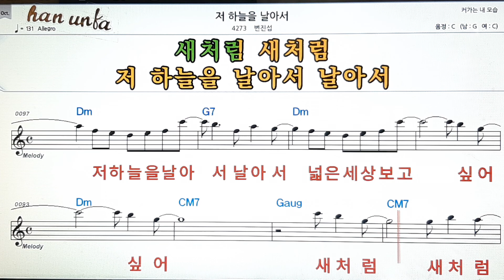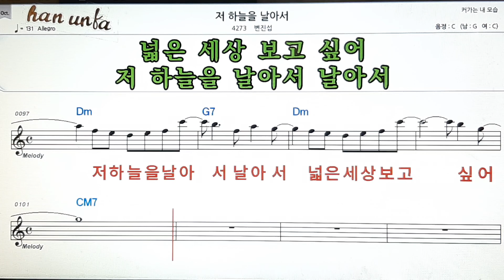저 하늘을 날아서/변진섭👍노래 반주, 코드 악보,가라오케💋Karaoke*Sheet Music*Chord*MR